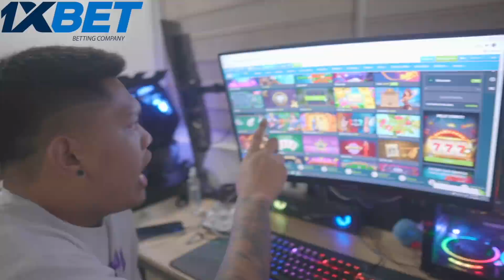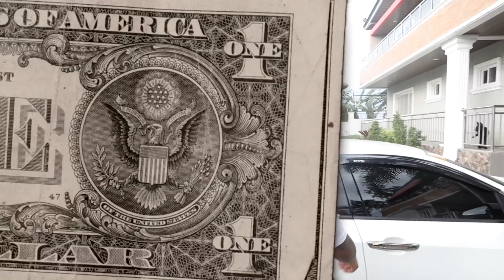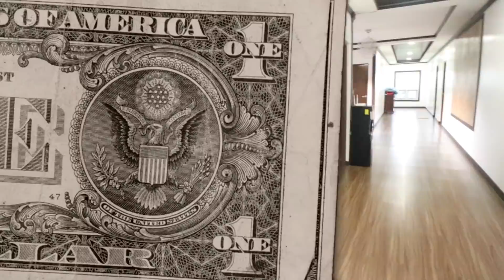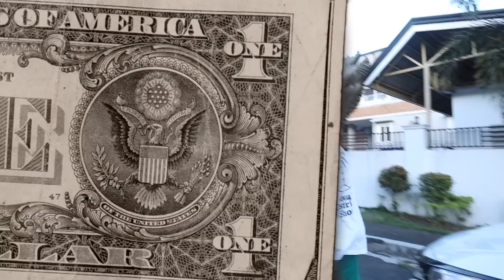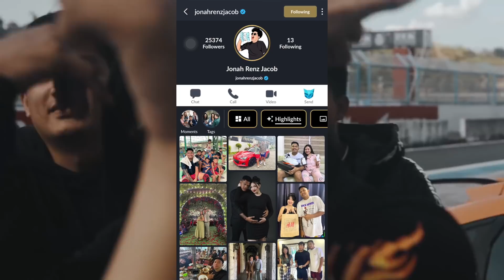MAY CHIX SA MUSTANG NI JERICK! (PART 1)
Facebook: Jonah Renz Jacob // Karla Cayabyab // Geniel Nones
Facebook Page: Boss Jonah // Kumander Karla // Brusko Bros. // Stephen Gummy
Instagram: jonahrenzjacob // karlacayabyab_ // nonesgeniel